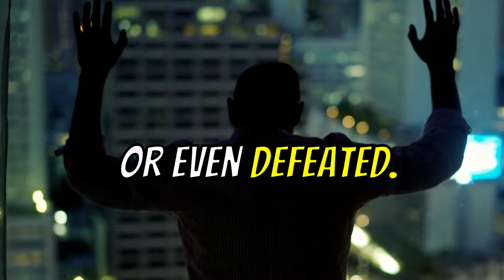Create An Unstoppable Mindset: Overcome Any Obstacle Life Throws Your Way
Navigate life's twists and turns with grace, shifting your perspective from obstacles to opportunities. Learn the intricate dance of acceptance, resilience, and self-empowerment for a life of growth.

overcoming challenges, dealing with setbacks, resilience, bounce back from failure, motivational, school of life, mindset, success mindset, never give up